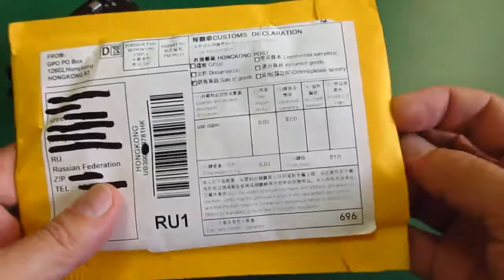Угловой mini Usb кабель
Usb-кабель для передачи данных A Male-Mini USB B, 5Pin Male, адаптер под углом 90 градусов.